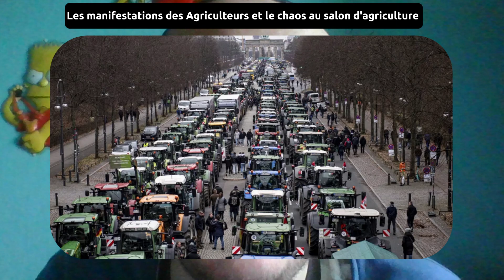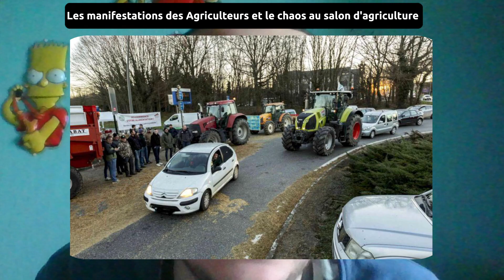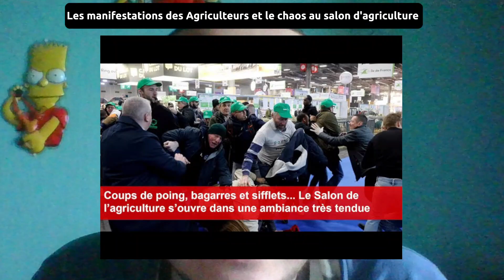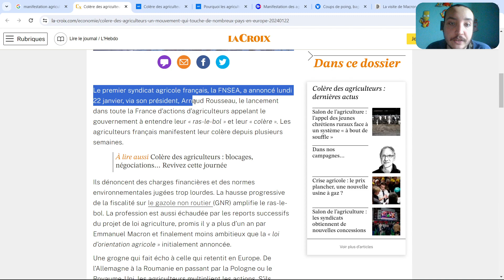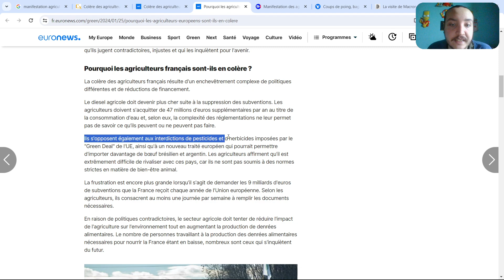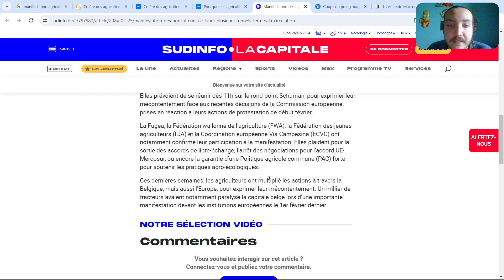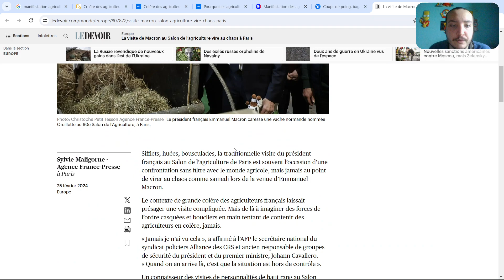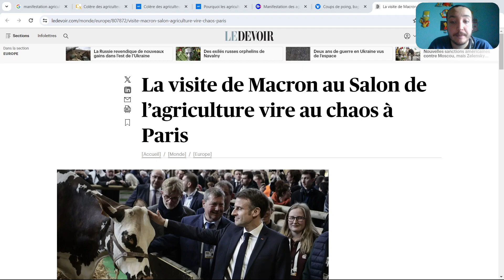Les manifestations d'Agriculteurs et le chaos au salon d'Agriculture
Une vidéo alerte pour parler de la situation des Agriculteurs.
Dans cette vidéo on va parler concernant les manifestations lancés par les Agriculteurs depuis le mois de Janvier.

Depuis le mois de Janvier, les Agriculteurs ont décidé de se mettre en grève et de faire une manifestation pour essayer de faire pression au gouvernement qui ne font rien pour aider les Agriculteurs.
Les Agriculteurs réclamment de meilleures conditions de travails qui sont vraiment mauvais et d'être compensé pour leur métier.

Ces derniers années les manifestations ont multiplié dans le monde pour plusieurs raisons, que ce soit pour essayer d'avoir de meilleures conditions de travail et pour d'autres raisons.

Samedi le salon de l'Agriculture a commencé et ça a été un véritable chaos au salon.
Plusieurs personnes se sont violemment bagarrés au sein du salon, puis quand le président Macron était venu pour le salon d'Agriculture, plusieurs personnes ont hués sur Macron, puis après Macron s'était énervé un peu lors de sa prise de parole.

Tout l'équipe de Homer THE SHOW témoignent leur soutien aux agriculteurs et on espère qu'il y aura une solution concrète de la part du gouvernement pour que cette manifestation s'arrête et que tout rentrera dans l'ordre 🙏

Que pensez-vous des manifestations d'Agriculteurs et du chaos au salon de l'Agriculture ?